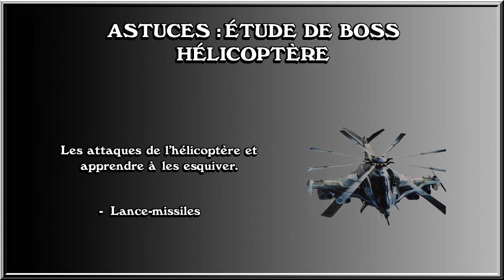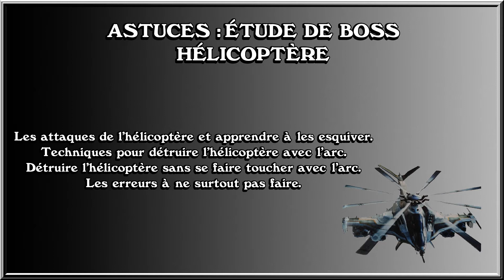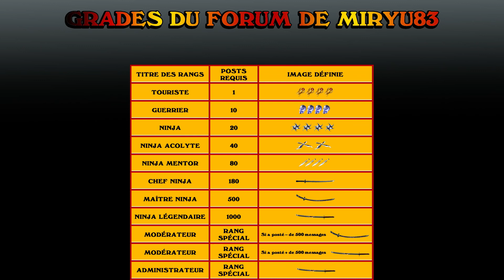Ninja Gaiden 3 : Astuces | Étude de boss : L'hélicoptère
Salut tout le monde, on se retrouve sur Ninja Gaiden 3 pour une vidéo astuce, étude de boss et comme je vous l'avais annoncé lorsque je vous avais proposé la vidéo combat de clans, il s'agit de l'hélicoptère.

La vidéo est composée de 4 parties (toutes réunies dans cette vidéo) :

Partie 01 : Les attaques de l'hélicoptère et apprendre à les esquiver.
Partie 02 : Techniques pour détruire l'hélicoptère avec l'arc.
Partie 03 : Détruire l'hélicoptère sans se faire toucher avec l'arc.
Partie 04 : Les erreurs à ne surtout pas faire.

Lien du topic du forum Ninja Gaiden :
Astuces : Étude de boss | l'hélicoptère : @ venir

- à me contacter sur ma chaîne youtube, commentaire ou mp

Lorsque je dis astuce ça peut être pour vous donner des conseils pour réussir la mission mais aussi pour jouer avec vous pour venir à bout de certaines missions difficiles.